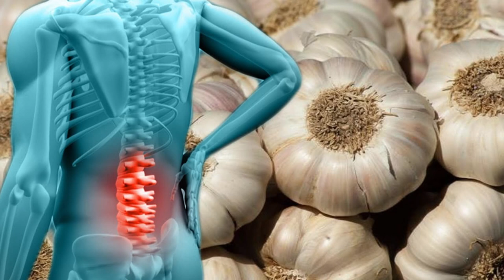भयंकर से भयंकर कमर दर्द, जोड़ के दर्द को 2 बार में खत्म करें / Back pain Special Remedy